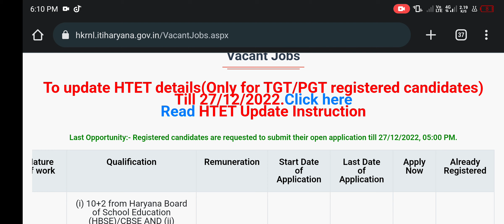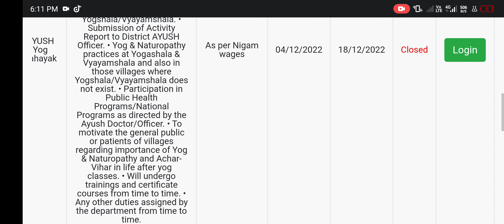December 26, 2022